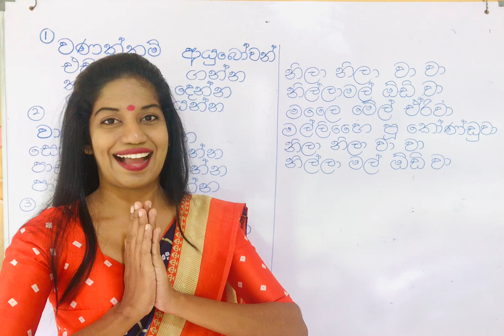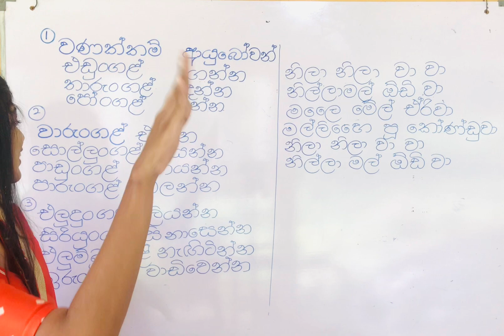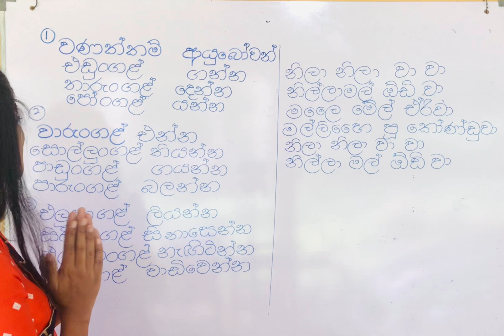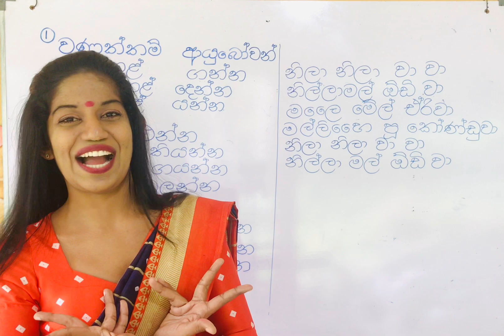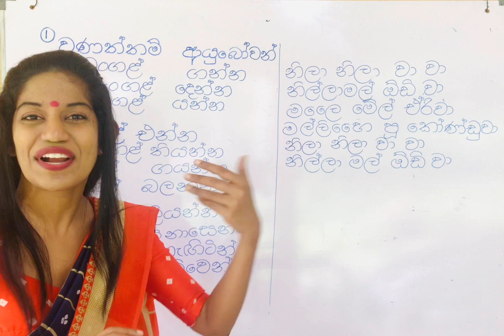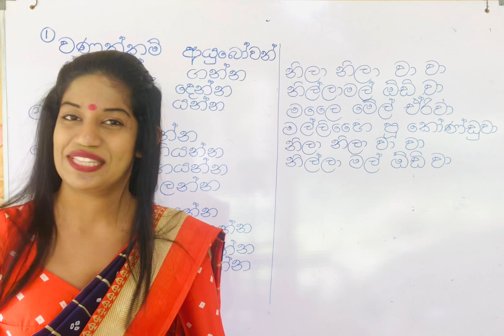කවියෙන් ශිෂ්‍යත්වයට අදාළ දෙමළ කොටස